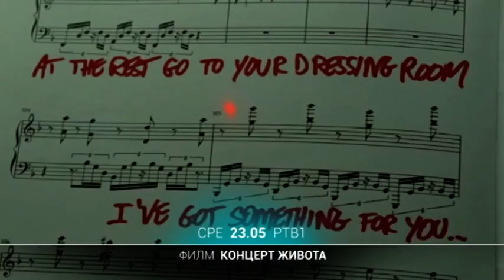FILM: Koncert života | 29.05.2019.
KONCERT ŽIVOTA

Naziv: Grand Piano
Žanr: drama
Scenario: Demijen Šazel (Damien Chazelle)
Režija: Judžinio Majra (Eugenio Mira)
Uloge: Elajdža Vud (Elijah Wood), Džon Kjuzak (John Cusack), Tamzin Egerton (Tamsin Egerton), Keri Biše (Kerry Bishé), Aleks Vinter (Alex Winter)
Godina proizvodnje: 2013.
Zemlja proizvodnje: Španija, SAD

Sinopsis:

Tom je bio jedan od najtalentovanijih pijanista svoje generacije, ali je prekinuo karijeru zbog prevelike treme koju je osećao pred nastup.

Godinama nakon poslednjeg katastrofalnog nastupa koji je imao, sprema se za dugoočekivani povratak na pozornicu.

Neposredno pred nastup pronalazi poruku napisanu na notama - "Sviraj jednu pogrešnu notu i umrećeš!". Tokom koncerta na njega će motriti poludeli snajperista!